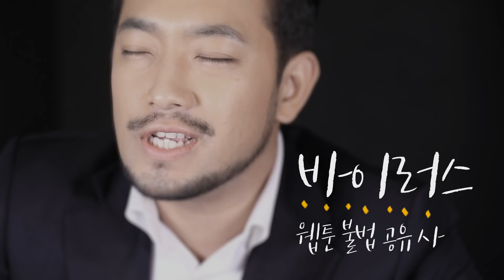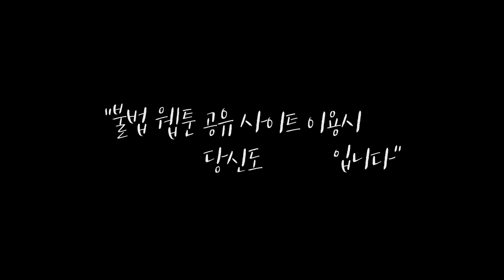침착맨 이말년 작가와 함께하는 웹툰 불법사이트 근절 캠페인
이말년 작가와 함께하는 [웹툰 불법 공유 사이트 근절 캠페인] 영상을 공개합니다~!

웹툰 불법 공유 사이트 근절 캠페인의 더 자세한 정보는 이곳에서!